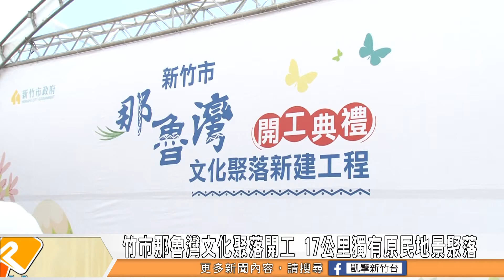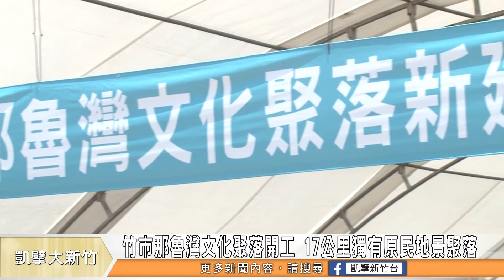竹市那魯灣文化聚落開工 17公里獨有原民地景聚落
新竹市文化聚落新建工程，在原民會主委夷將·拔路兒、新竹市副市長沈慧虹見證下，正式啟動新建工程。這項工程就位在海山漁港旁大那魯灣聚落，未來將打造一個半開放式的海岸文化聚落，提供部落集會場所、觀景塔、戶外大溜滑梯、圓形廣場等原民文化設施，預計明年底完工。